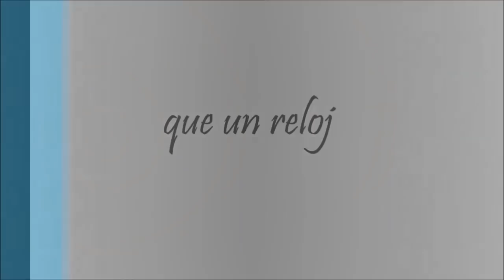Mejores relojes aliexpress: menos de 100 euros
En este vídeo os presento mi top 3 de relojes en aliexpress. Se trata de dos relojes Pagani y un reloj parnis